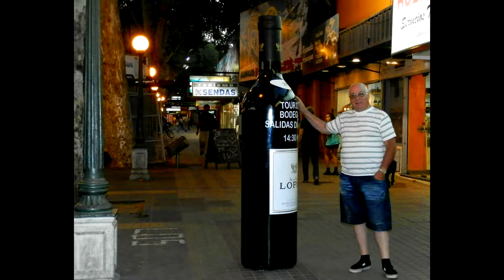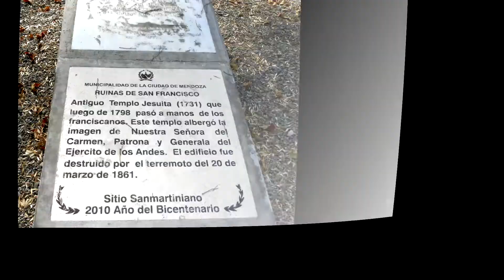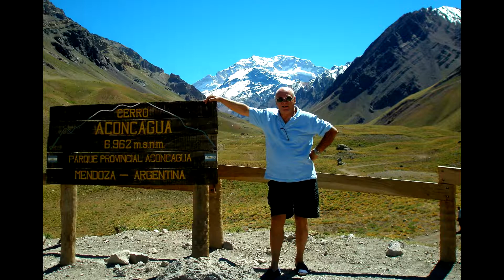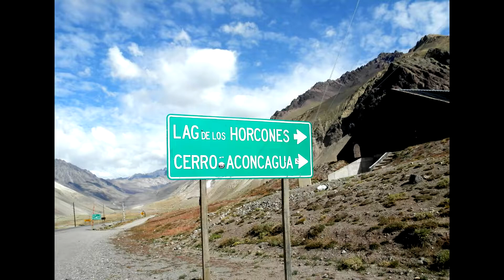Prov. de Mendoza- Ciudad Capital- Ruta Nacional 7 - Camino a Las Cuevas-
Hoy visitamos la Ciudad de Mendoza ,  su zona Céntrica, El convento San Francisco, El Parque San Martín, El cerro de la Gloria, Lujan de Cuyo, y luego por Ruta Nacional 7 nos dirigimos a Las Cuevas, Paso de Uspallata.- Pasando por Los Túneles, El Puente de Picheuta, El Puente del Inca, El mirador del Cerro Aconcagua , y llegamos a Las Cuevas. (No te pierdas el próximo Capitulo: Subir la Cuesta al Cristo Redentor de los Andes - Hermoso Lugar, no apto para quienes sufren de Vértigo,  y el Vídeo con nueva presentación y formato, te va a encantar) .- En Instagram también  nos podes seguir en Andando.el.Camino    -   Saludos a Todos.-